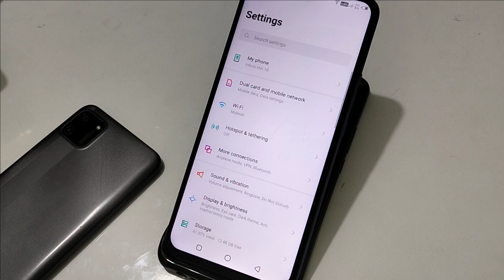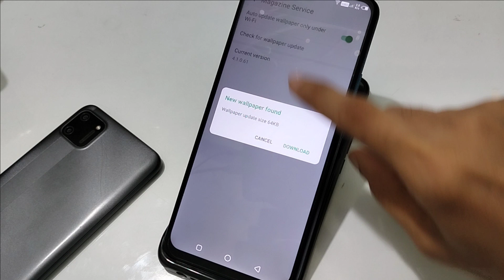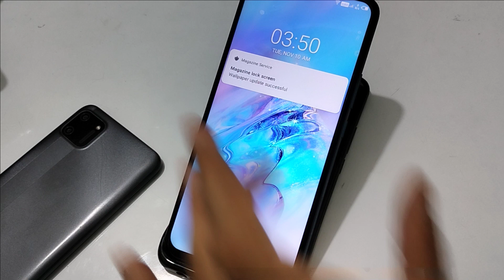Auto change screen lock wallpaper setting infinix Hot 10, set screen lock wallpaper infinix mobile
lock screen wallpaper auto change infinix hot 10
lock screen wallpaper auto change infinix mobile
infinix lock screen wallpaper
infinix hot 10 lock screen wallpaper Welcome to "infotalk online" my motive behind creating this channel is to make it easy to understand tech videos in Hindi.